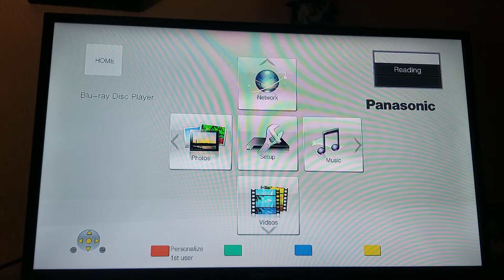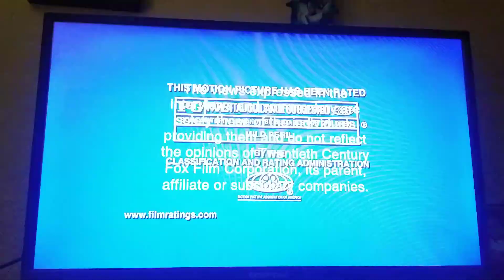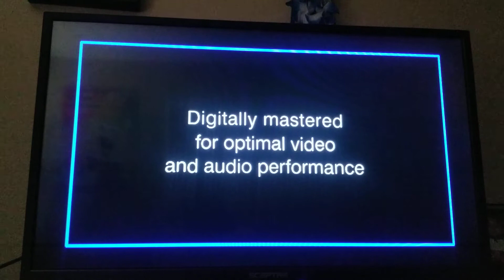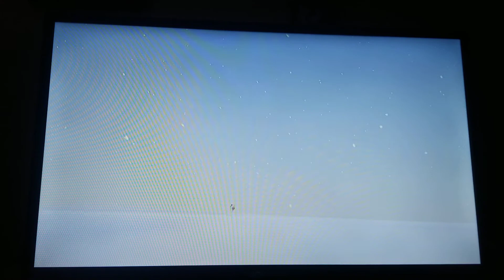Opening to Ice Age 2005 DVD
In memory of my phone: November 9, 2021-March 1, 2022.

1. FBI Warning screen
2. Attention screen
3. Interviews and commentary screen
4. MPAA rating screen
5. Ice Age 2: The Meltdown teaser
6. Robots trailer
7. Aspect ratio selection screen
8. DVD Menu
9. 20th Century Fox Home Entertainment logo
10. THX logo
11. Start of the movie